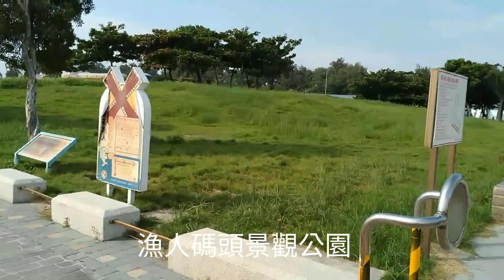嘉義東石海吳郭魚釣點介紹，還有戲水池殺人鯨變卡通版了。（第四集）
嘉義東石還可以搭船至外傘頂州遊覽，在漁人碼頭就可看到乘船處。